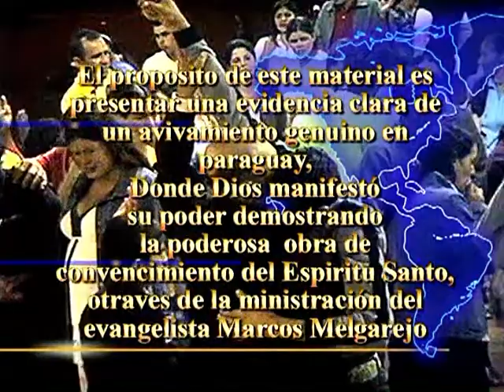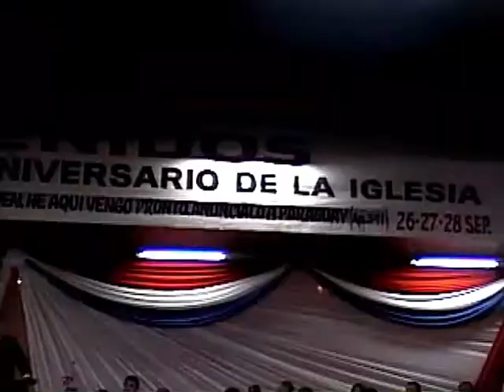Pr Marcos Melgarejo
Predicación